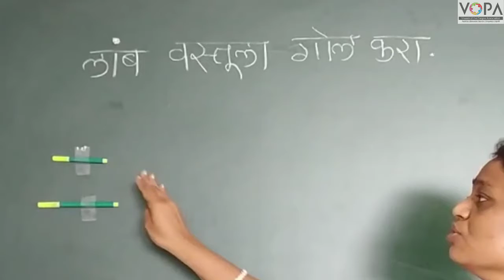इयत्ता १ ली | गणित | लहान मोठा | उदाहरण | व्हीस्कुल